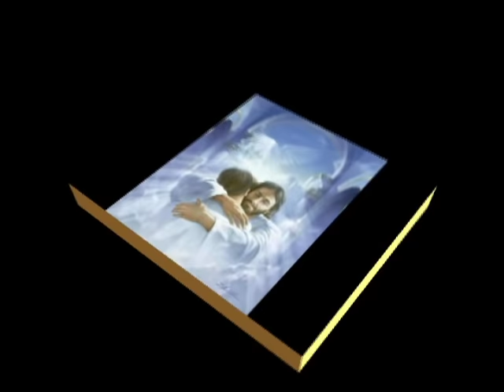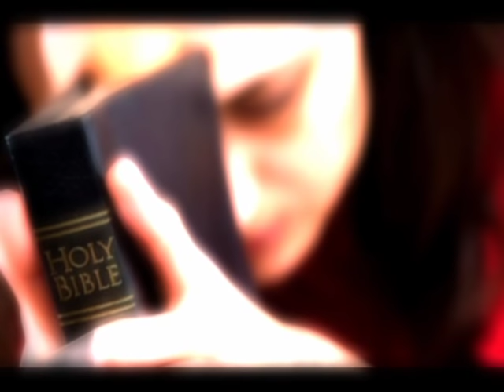VENGO ANTE TI SEÑOR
VENGO ANTE TI SEÑOR DISCIPULOS DE CRISTO MUSICA CATOLICA CRISTIANA LIBERACION AMOR A JESUCRISTO ARREPENTIMIENTO REFLEXION MENSAJE CAPITANEJO JULIO SANGUINO TRISTE CONFUNDIDO PERDON AMOR DE DIOS